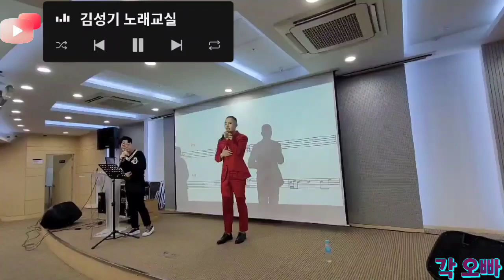각 오빠 초대가수 🎵사랑은 고맙고 이별은 미웁고 🎵 김성기 노래교실:22,10/31